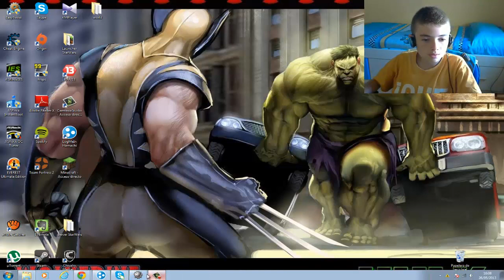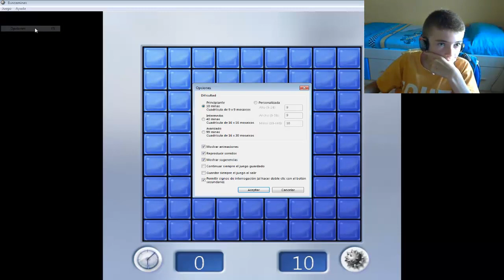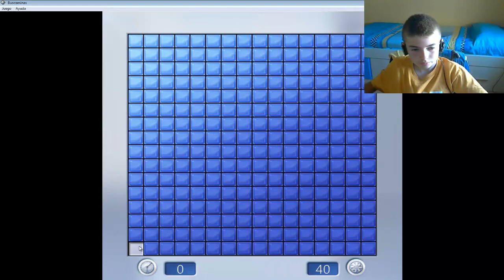BUSCA MINAS!!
Jugando a buscaminas en el ordenador.

TWITERS

CANALES!